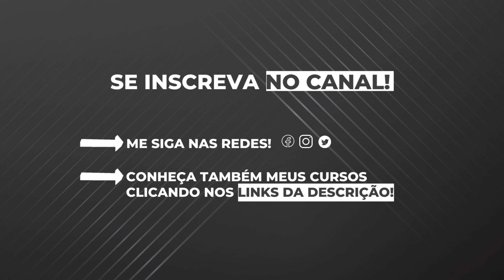Inverteu tudo agora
Dicas livros Daniel Lopez:
1- Manual de Sobrevivência do Conservador no século XXI - Daniel Lopez